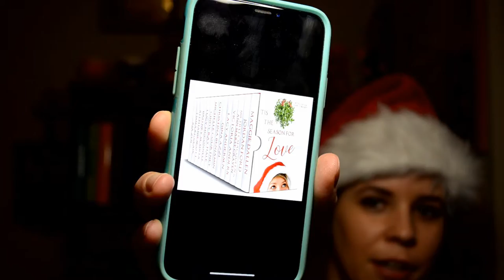Christmas Vibes - Dec Indie TBR & Movies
What're you reading or watching this December?
Do you have a favorite from the ones I mentioned?

ABOUT ME:

Hello! My name is Katie Knightley and I'm an aspiring author currently writing Young Adult and Adult Contemporary Romance, and querying along the way. I want to share my journey with you and my lessons learned, so I hope you enjoy these videos and get something out of them.